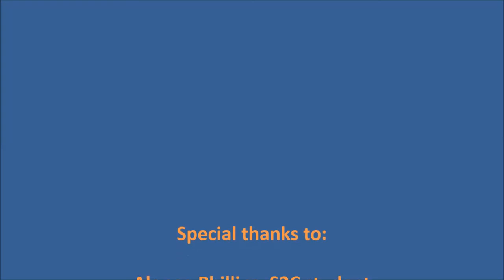S2C: In the Spotlight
OPDC's School 2 Career program offers career exploration and mentoring services for vulnerable youth in our community. Watch this video to hear about how S2C has helped Omari, Justen and Alonae gain experience and create goals for their future careers.